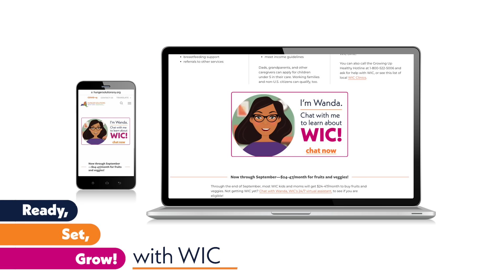Ready, Set, Grow with WIC!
WIC provides healthy food, nutrition education, breastfeeding support, and
referrals to other helpful services to those who are pregnant, new moms, infants, and kids under 5. Dads, grandparents, and other caregivers can apply for WIC for children in their care. See if WIC is right for you!